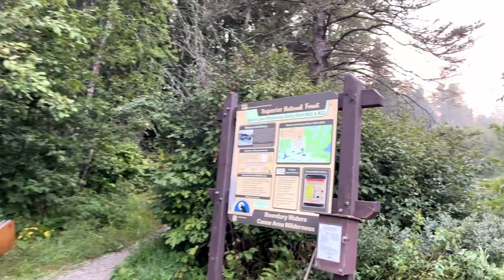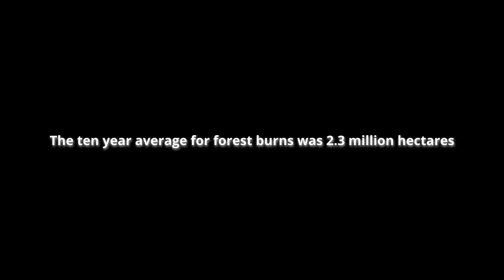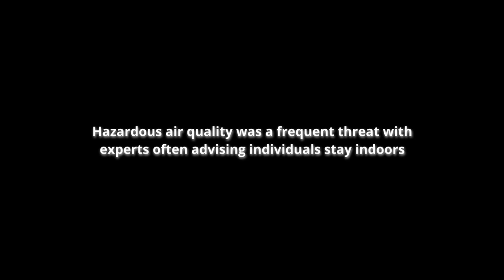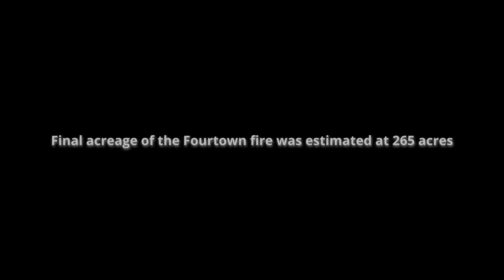E01 | BOUNDARY WATERS: An Introduction (our first ever BWCA wilderness canoe camping experience)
I can promise you I'm already planning the next trip 😉

In late August we headed up to northern Minnesota for our first Boundary Waters experience. Upon completing the 13+ hour drive from Metro-Detroit, we were met with an incredibly fulfilling and memorable journey. Along the way we endure low water obstacles but are rewarded with magnificent landscapes and remarkable fishing. Videos will be released in a multi-part series format, airing each Thursday at 7pm EST.

In this first episode we travel from our put-in at Entry Point 23 (Mudro Lake), canoe through Fourtown Lake, and find a lovely island campsite on Horse Lake.

Thanks to the great folks at Voyageur North Outfitters (canoe rental and transport)

Sources:
Natural Resources Canada - National Wildland Fire Situation Report